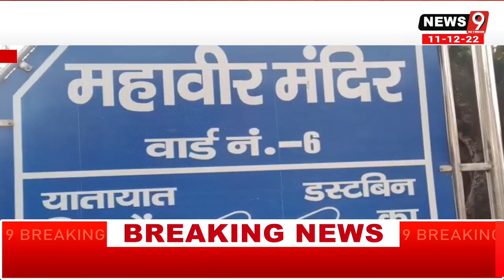||Rohtas|| बिहार में नगर निकाय का चुनाव 18 दिसंबर को घोषणा, प्रत्याशियों में भागदौड़ शुरू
बिहार में नगर निकाय का चुनाव 18 दिसंबर को होने वाला है चुनाव की घोषणा होते ही प्रत्याशियों मैं भागदौड़ शुरू हो गया है   सभी प्रत्याशी अपने-अपने पक्ष में मतदाताओं को गोलबंद कर रहे हैं अपने अपने चुनाव चिन्ह को लेकर मतदाताओं के दरवाजे पर दस्तक दे रहे हैं लेकिन समस्याओं का अंबार लगा हुआ है सफाई की व्यवस्था को लेकर जनता त्रस्त है नगरपालिका के उदासीन रवैया के कारण शहर गंदगी से पटा हुआ है इसी क्रम में रोहतास जिला के डालमिया नगर वार्ड नंबर 6 के प्रत्याशी शांति कुमारी का चुनाव जीतने के लिए कोई भी कसर नहीं छोड़ी है प्रतिदिन मतदाताओं के बीच 10 से 12 घंटा प्रचार-प्रसार में लगी हुई है वार्ड नंबर 6 के पूछने पर बताया कि मेरी प्राथमिकता में शहर की सफाई व्यवस्था चुस्त-दुरुस्त रखूंगी और जितने के बाद जनता के संपर्क में हमेशा रहूंगी वार्ड में शौचालय लाइब्रेरी की भी व्यवस्था जनता के लिए करूंगी इसके प्रति में प्रतिबंध हूं जबकि सभी प्रत्याशी जानते हैं कि गली गली एवं रोड की सफाई नहीं होने के कारण पूरे शहर में कचरा का अंबार लगा हुआ है नाली से दुर्गंध आ रहा है जबकि पूरा क्षेत्र के लोग बीमारियों से ग्रस्त हैं  वार्ड नंबर 6 यह सफाई के बारे में जो पूछा गया तो उन्होंने कहां की जितने के बाद निरंतर सफाई व्यवस्था में कमी नहीं आने दूंगी संवाददाता पारसनाथ दुबे नेटवर्क न्यूज़ 9 जिला रोहतास

आवश्यक सूचना -

बिहार निकाय चुनाव,बिहार नगर निकाय चुनाव न्यूज,नगर निकाय चुनाव,नगर निकाय चुनाव न्यूज,बिहार नगर निकाय चुनाव,बिहार नगर निकाय चुनाव रोक,बिहार नगर पालिका चुनाव,बिहार में नगर निकाय चुनाव,बिहार नगर पालिका चुनाव 2022,बिहार में निकाय चुनाव,बिहार,बिहार नगर निकाय चुनाव 2022,बिहार नगर निकाय चुनाव 2022 की तारीख,बिहार चुनाव आयोग,बिहार निकाय चुनाव 2022,बिहार में चुनाव,बिहार न्यूज़,बिहार न्यूज,बिहार निकाय चुनाव आरक्षण,बिहार चुनाव की तारीख,नगर निकाय चुनाव पर रोक